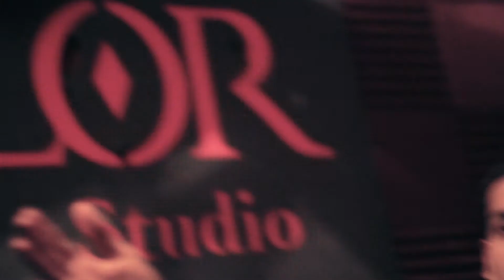Truth or Truth "Official Music Video"- Casca[David Corral Productions ]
Artist: Casca
Song: Truth or Truth
Far From Fake Entertainment
Valor Studio
Shot by: David Corral and Francilo Amaya
Edited by: David Corral